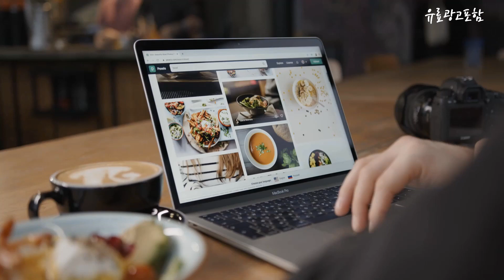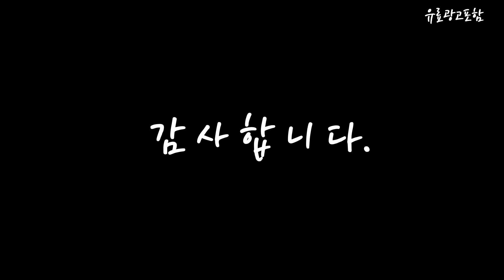쿠쿠정수기렌탈 Top10!! 요즘 인기있는 쿠쿠정수기렌탈 구매 가격 평점 후기 비교 총정리!!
❤️❤️❤️ 요즘 인기있는 쿠쿠정수기렌탈 구매 가격 평점 후기 비교 총정리해 보았어요!! ❤️❤️❤️

[00:06]
10위. #[일시불구매] 3년 셀프 관리형쿠쿠 CP-SS101HW 얼음살균직수정수기 (필터제공  [1,332,000원]

[00:11]
9위. 미디어 냉장고형 냉온수기 MWD-1664SR [219,000원]

[00:17]
8위. 쿠쿠 100도 끓는물 살균 얼음 정수기 CP-SS100HGM [1,469,000원]

[00:22]
7위. #[쿠쿠공식인증점]CP-SS100HGP 얼음정수기 쿠쿠100도 끓는물 살균 직수 정수기  [1,499,000원]

[00:28]
6위. SK매직 직수정수기 WPUA900CREWH 화이트 36개월 멤버십 방문관리형 [968,760원]

[00:33]
5위. 쿠쿠전자 100도 끓는물 쿠쿠 직수정수기 CP-TS100DS (등록설치비면제/3년무상AS/조리수무료/3년정품필터증정) [979,000원]

[00:39]
4위. #[공식인증점]CP-SS100HWS 얼음정수기 쿠쿠100도 끓는물 살균 직수 정수기  [1,499,000원]

[00:45]
3위. #[쿠쿠전자] 냉온정수기 CP-F602HW [화이트 / 냉수3.8ℓ 온수1.4ℓ  [792,470원]

[00:51]
2위. 쿠쿠 CP-PS011P 체리블라섬 핑크 자동살균 직수 정수기 [880,000원]

[00:56]
1위. SK매직 올인원플러스 직수얼음 정수기 WPUIAC302RNE 36개월 멤버십 [1,675,860원]